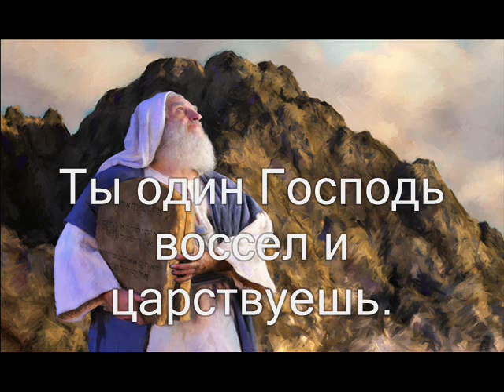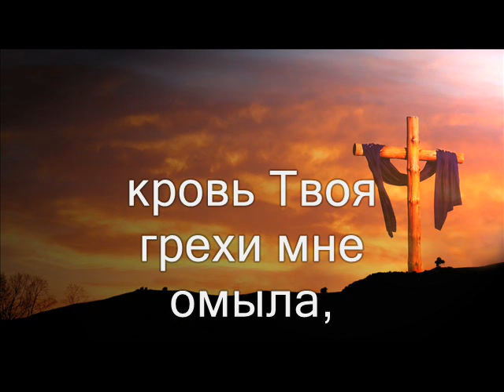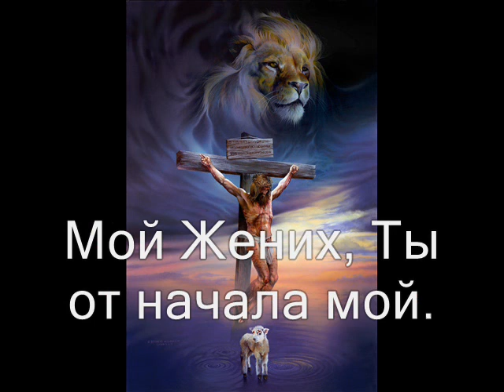Я восхищаюсь Тобой (Ты один Господь во всей Вселенной). Христианское караоке